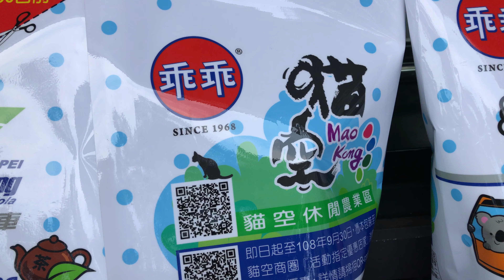貓空纜車 動物園站 貓纜聯名版乖乖發表會 4/10 7-11限量發售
2019.4.4 TRTC 台北捷運 貓空纜車 動物園站 貓纜聯名版乖乖發表會 4/10 7-11限量發售